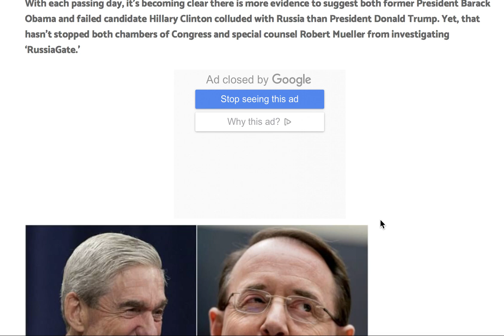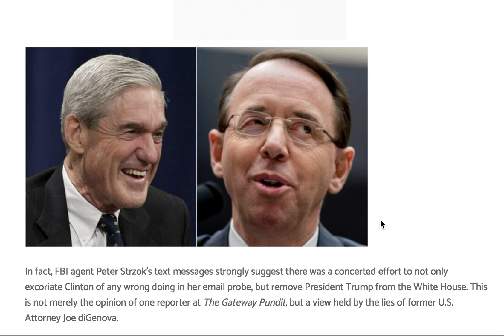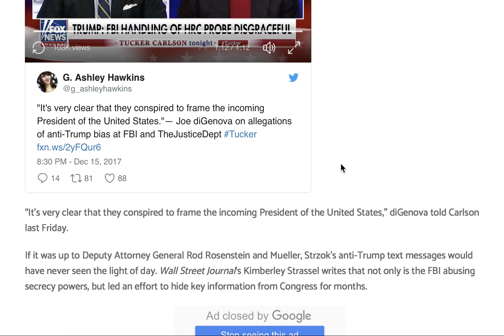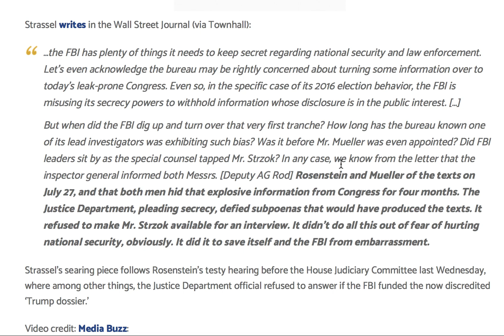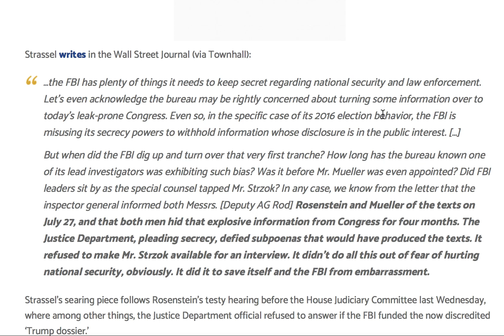WOW! FBI IS ABUSING "SECRECY POWERS"! MUELLER & ROSENSTEIN HIDING INFO FROM CONGRESS!